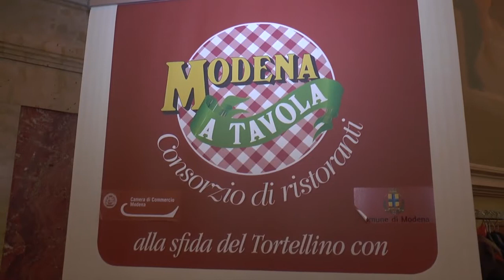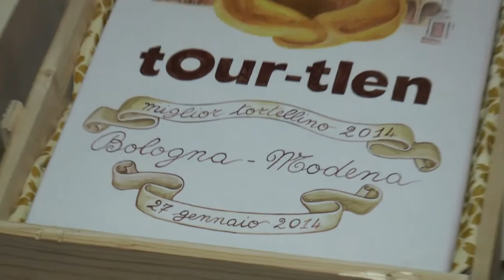Il Tortellino: Bologna e Modena